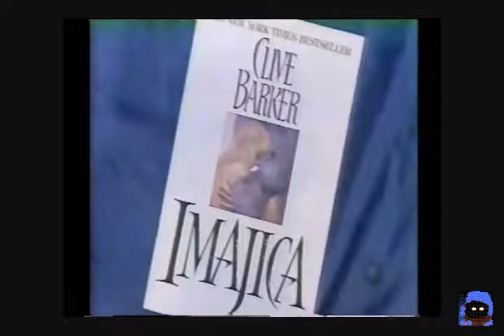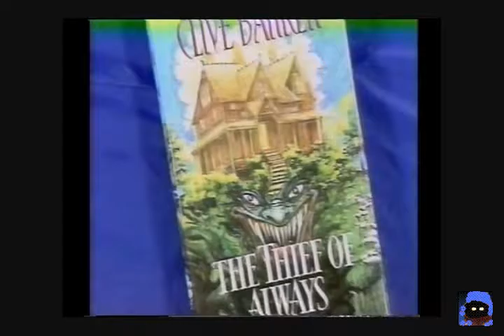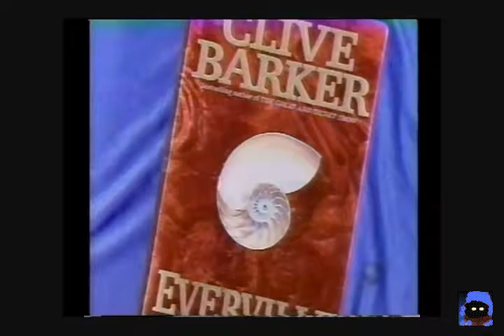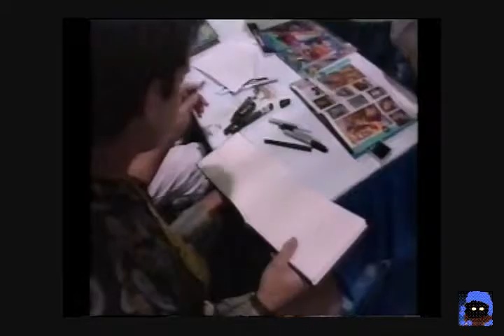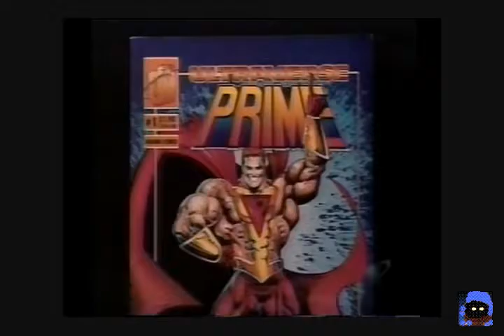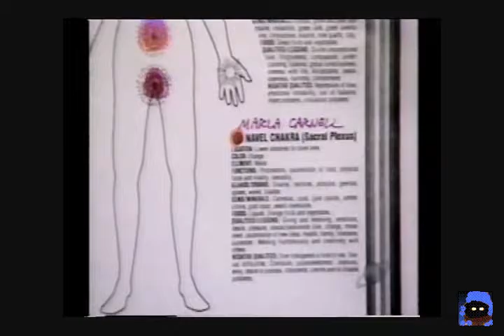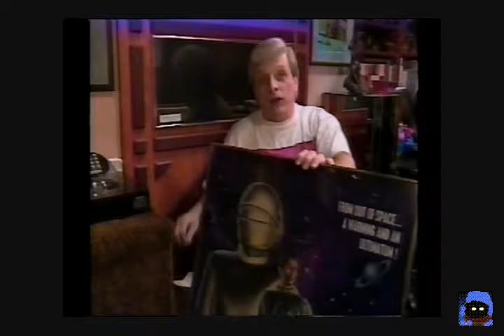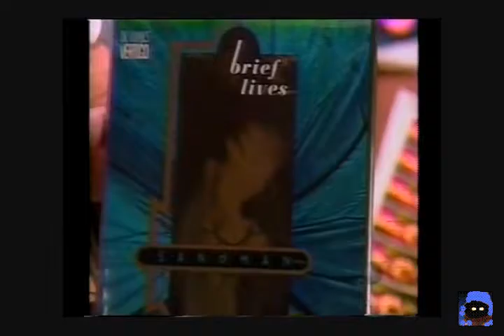SciFi Buzz CliveBarker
Interview with Clive Barker